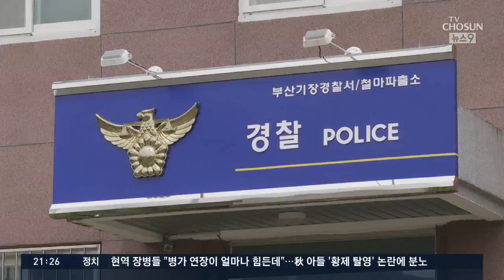가평 골프장서 4명 감염…응급실 간호사·환자도 확진 [뉴스 9]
확산세가 잡히지 않으면서 비교적 안전지대로 여겨진 골프장에서의 감염도 잇따르고 있습니다. 경기 가평 한 골프장에서 대표와 캐디 등 4명이 확진된 건데, 이들이 골프장 직원, 손님 등과 접촉이 많았던지라 추가 확산을 우려하지 않을 수 없습니다.